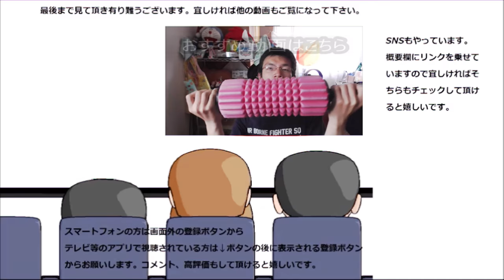【サイレント】森永🍫チョコボールチョコバナナ一気食い！！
森永　チョコボールチョコバナナ味を食べてみました。お祭りにありそうなチョコボールですね。あの味を出せているのかな～？
贈り物は此方まで↓
〒153-0042